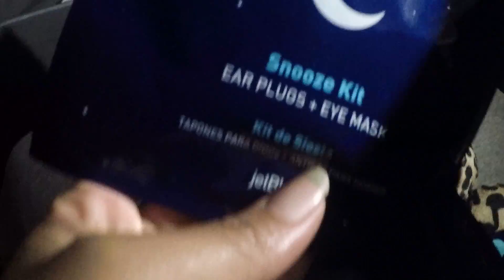The start of an amazing vacation! Pre 7 day cruise vlog!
What's up Humes gang! This video is the start of an amazing 7 day cruise to The Cayman Islands, Roatan Honduras, Belize and Cozumel! We are traveling to Miami from Los Angeles in this vlog. We had the best time and cant wait for you all to see what we got ourselves in to!